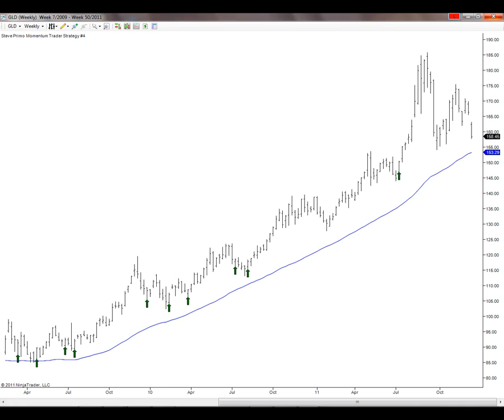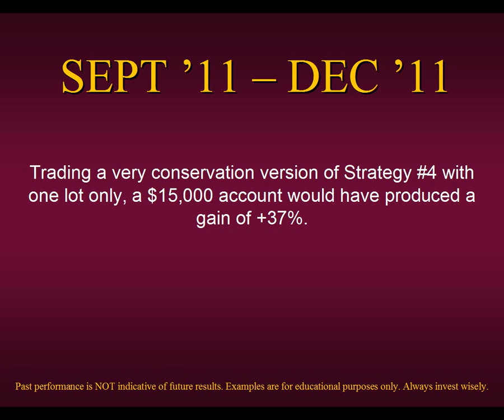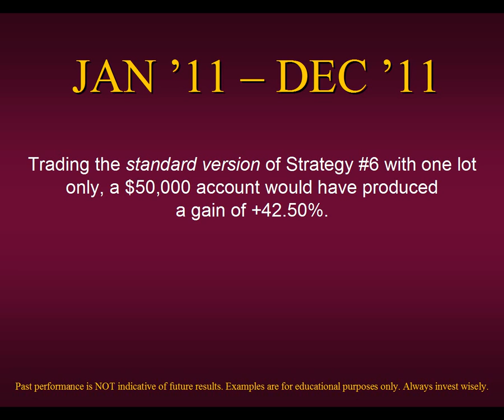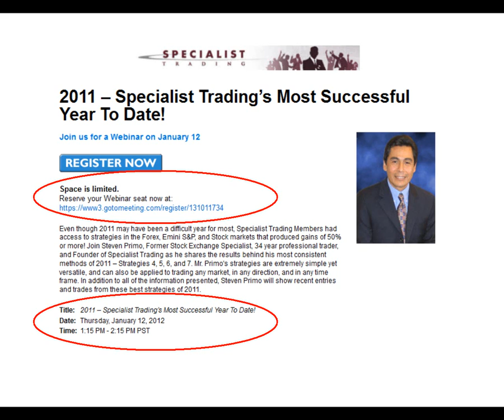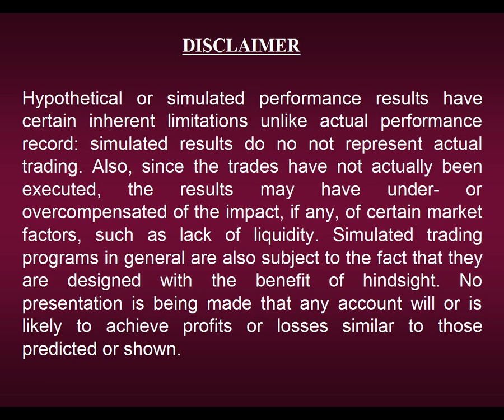Steve Primo 2011 YEAR IN TRADING REVIEW Specialist Trading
Learn REAL Pro Strategies form REAL Pro Traders!

We teach you all the rules and give you trade alerts